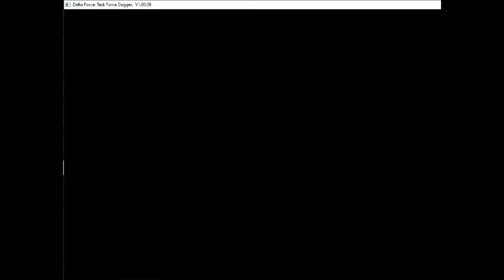Operation Tora Bora - Delta Force: Task Force Dagger (2002) - PC